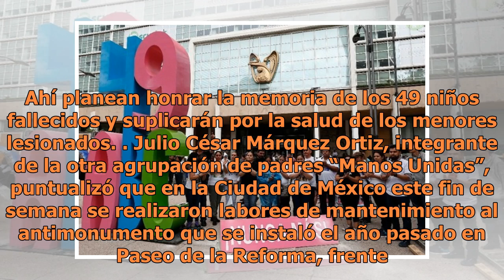Conmemorarán noveno aniversario luctuoso de víctimas de la guardería ABC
Para el día del aniversario número nueve, el 5 de junio a las 10:00 horas se tiene programada una misa en la parroquia San José, en la colonia Piedra Bola de Hermosillo, a unos kilómetros de lo que fue la guardería infantil. Ahí planean honrar la memoria de los 49 niños fallecidos y suplicarán por l...